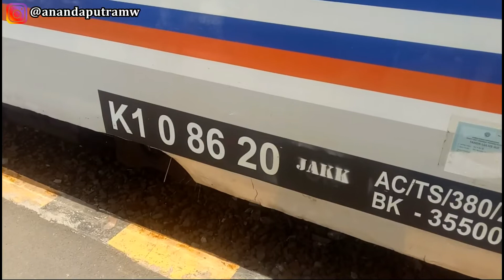DAPAT EKSEKUTIF ENAK TAPI UNIK??? | Trip KA Jayabaya Kelas Eksekutif Malang - Surabaya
perjalanan dari stasiun malang menuju stasiun surabaya gubeng menggunakan kereta api jayabaya kelas eksekutif pada perjalanan kali ini saya mendapatkan eksekutif enak tapi unik lho kok bisa unik kok bisa biasanya kan kelas eksekutif itu total seluruh tempat duduknya kan ada 50 seat tempat duduk ya kali ini di eksekutif 4 total seatnya cuma 48 seat tempat duduk bahkan dan beda nya lagi tidak ada kursi single seatnya kursi single seatnya di gabungan antara 1C & 13B wkwk unikkan tapi enak nya naik eksekutif ini guncangannya halus ketika keretanya ngebut kayak apa videonya saksikan sampai habis :)

Sesuai dengan grafik perjalanan kereta api (gapeka) tahun 2019, rangkaian kereta ini juga dimanfaatkan untuk pengoperasian kereta api Anjasmoro.

Nama KA : KA Jayabaya
Kelas : Ekonomi (80 tempat duduk) - Eksekutif
Relasi : Malang - Pasar Senen